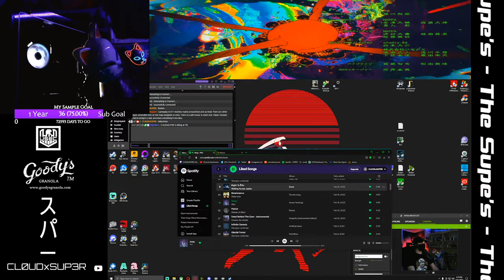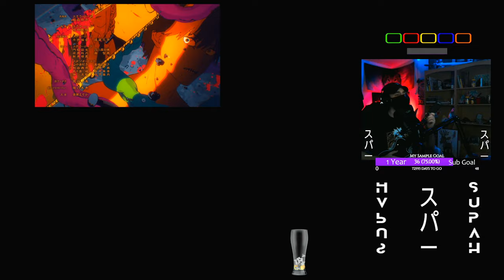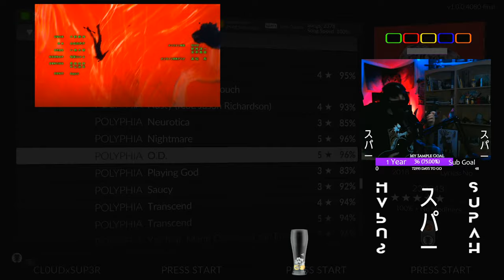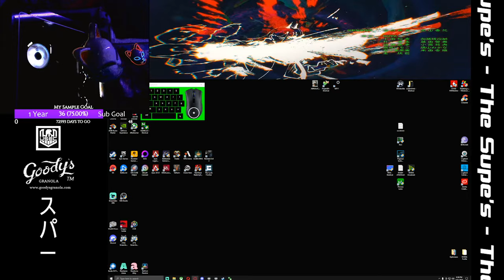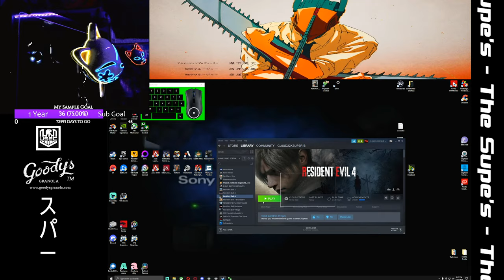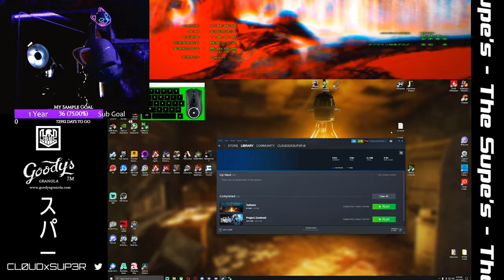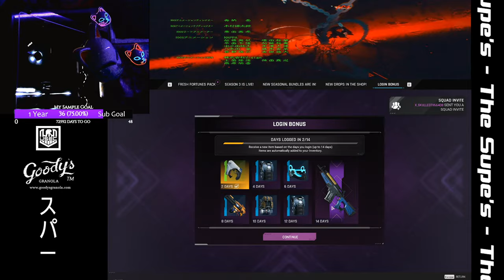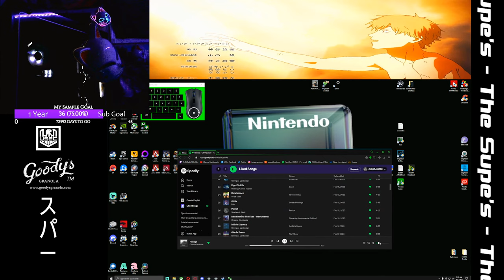🔥 DROPS - BETA Chad - NEW Season 3 - NEW Enemy The Howler - NO More Wipes ? :') | !bully POG NSFW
🔔 SUBS AND LIKES ARE FREE - PUSH THE BUTTONS - MUCH LOVE HOMIES 🔔

a little variety gaming today

LETS MAKE IT SICK

🔥 DJENT METALCORE INSTRUMENTAL 🔥 :') | !YT Multi-Stream | !bully !granola POG WOW NSFW |🖤

[ PC - MnK ]  PROFESSIONAL S+ ROUTING - FRESH NG / NEW GAME :') | !YT Multi-Stream | !bully !granola POG WOW NSFW |🖤

_CL0UD22xSUP3R-B.exe_

*NAME CHANGE ALERT. LINKS UPDATED BELOW AS OF 2022*

drop the homie some love on the socials below; follows are free ⬇️ 💪

i also try to stream almost daily over on twitch